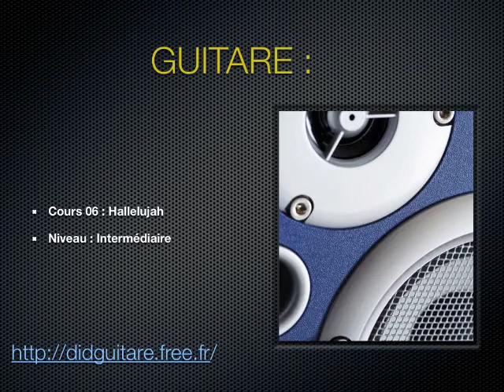Tuto Guitare Hallelujah jeff Buckley par Didguitare.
Intro du cours de guitare Hallelujah jeff Buckley par Didguitare.